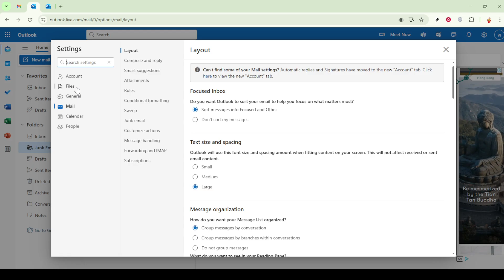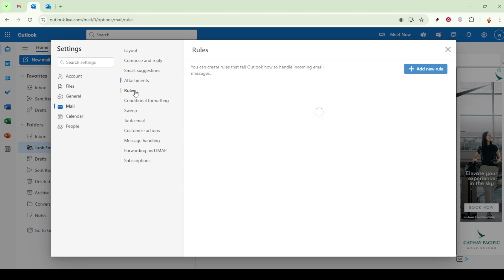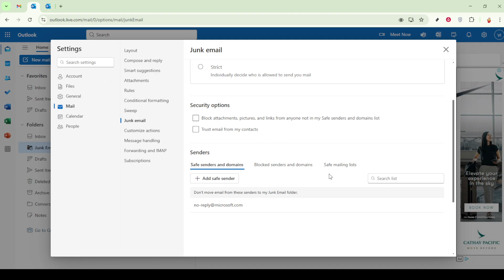How to Fix Hotmail App Not Receiving Emails [2025 Easy Guide]